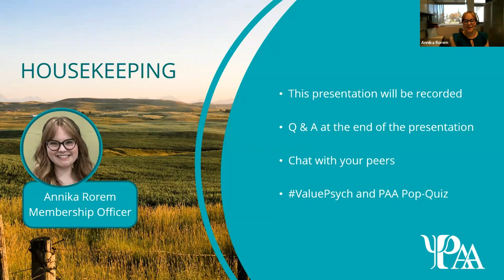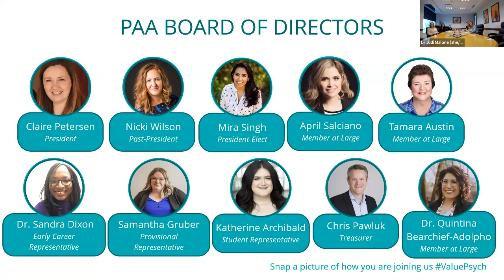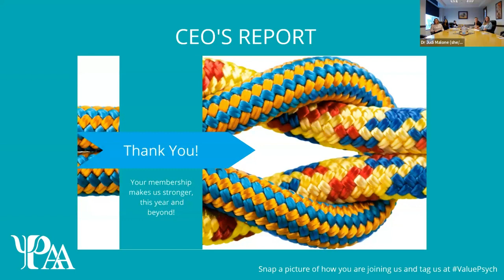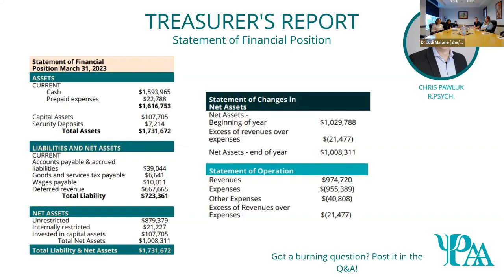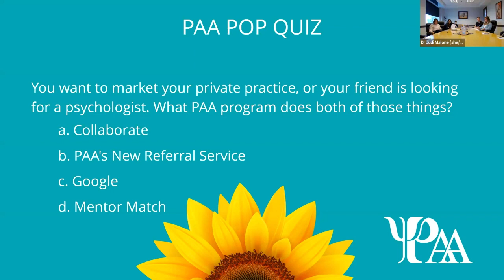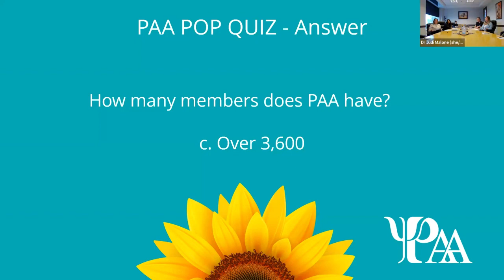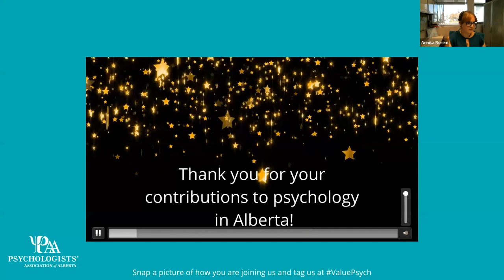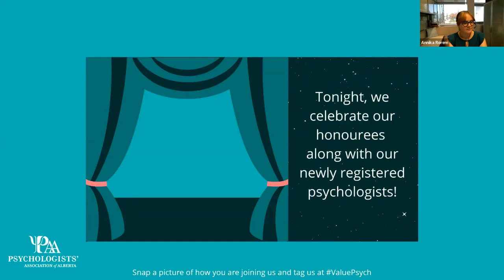2023 PAA Annual General Meeting - recorded session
PAA's 2023 Annual General Meeting - recorded from the live session